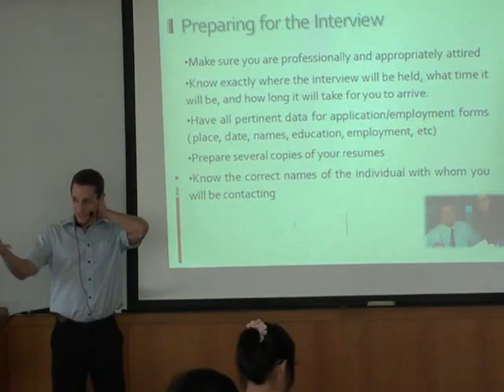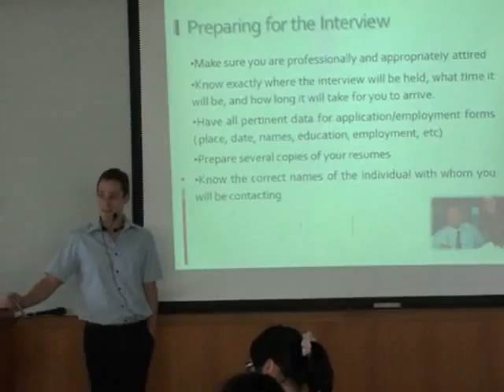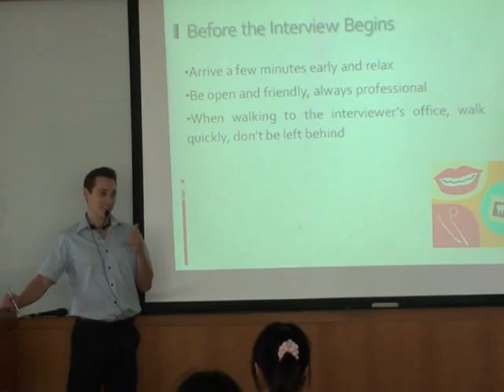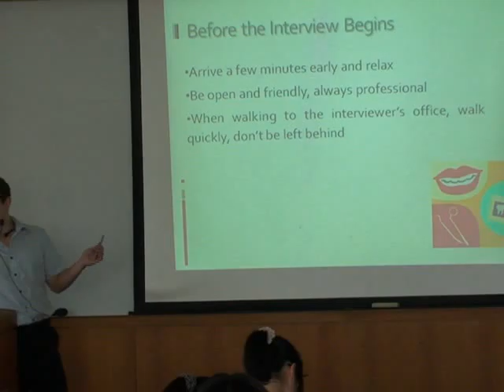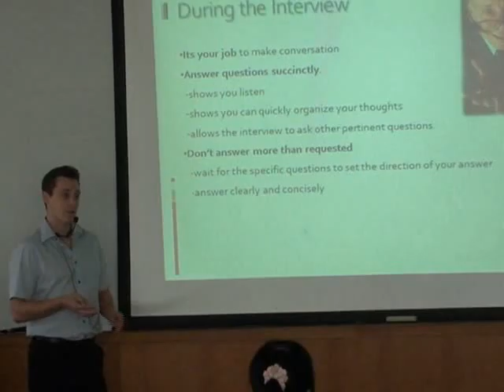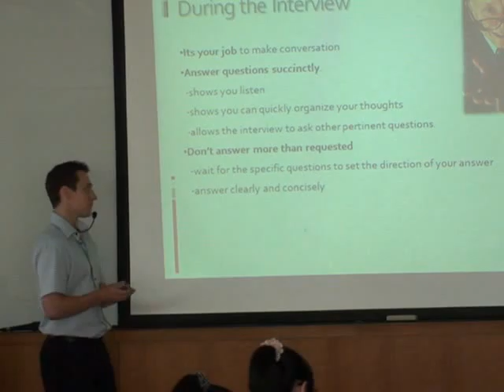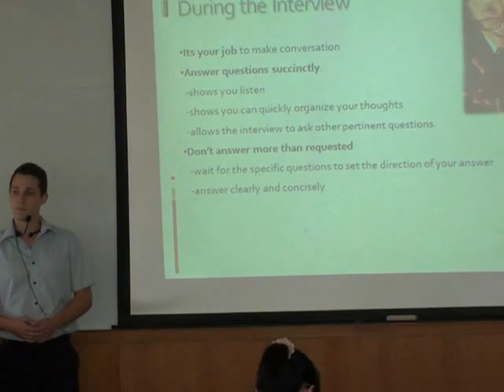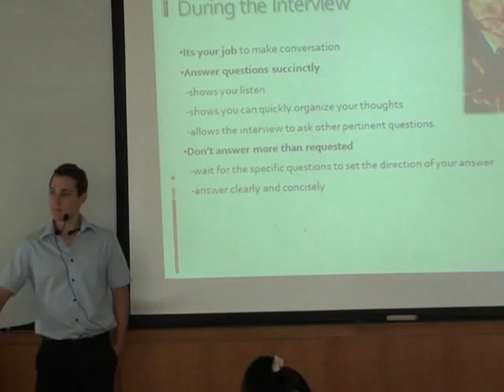Job Interview Workshop(part5)